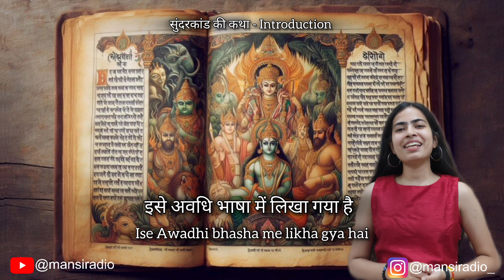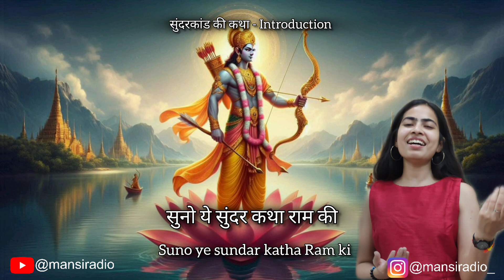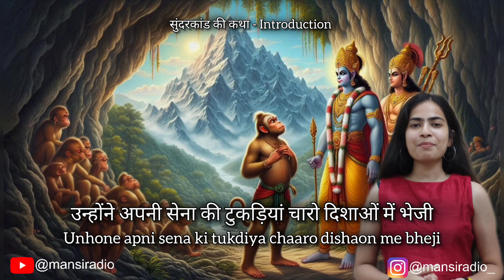Introduction - Sunderkand Ki Katha| Lyricist Pragati| By Mansi Radio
Sundarkand is a significant section of the Indian epic Ramayana, written by Tulsidas ji. This portion focuses primarily on the adventures of Lord Hanuman as he journeys to Lanka to find Sita, who has been abducted by the demon king Ravana.

Key Themes and Events:
Hanuman's Devotion: The section emphasizes Hanuman's unwavering devotion to Lord Rama and his determination to rescue Sita.
Journey to Lanka: Hanuman's extraordinary abilities allow him to leap across the ocean to reach Lanka, showcasing his strength and courage.
Meeting Sita: Hanuman finds Sita in Ravana's palace, where he reassures her and delivers Rama's message, symbolizing hope and fidelity.
Confrontation with Ravana: Hanuman's encounter with Ravana highlights the contrast between good and evil, with Hanuman displaying wisdom and valor.
Return and Reporting: After gathering vital information about Sita’s condition and Ravana's strength, Hanuman returns to Rama, paving the way for the eventual battle to rescue her.
Cultural Significance:
Devotional Literature: Sundarkand is celebrated for its poetic beauty and spiritual depth, often recited by devotees as an act of devotion.
Symbol of Strength: Hanuman is revered as a symbol of strength, humility, and devotion, making Sundarkand a popular text among followers of Hinduism.
Overall, Sundarkand serves as a narrative of hope, devotion, and the triumph of good over evil, integral to the larger story of the Ramayana.